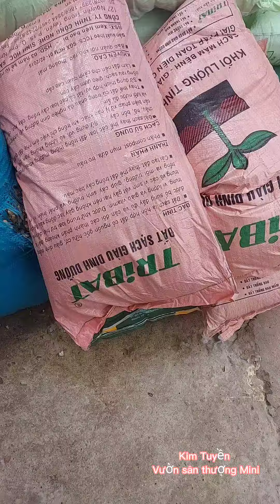Trộn đất trồng dâu tây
Đây là 1 trong nhiều cách trộn đất để trồng cây dâu tây
đảm bảo cây thoát nước nhanh
đủ tơi xốp
hạn chế úng rễ nhé
hy vọng sẽ giúp cả nhà sưu tầm được 1 công thức trộn đất phù hợp nhất có thể